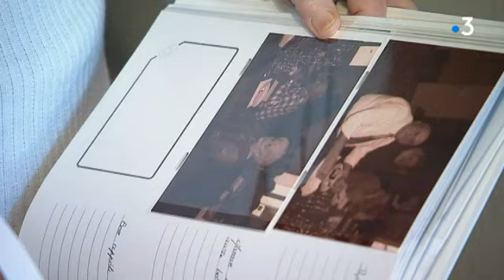Saint Valentin : Laure et Marius, mariés depuis 64 ans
A Saint-Martin de Tréviers (Hérault), Laure et Marius sont mariés depuis 64 ans ! "La saint Valentin, la fête des mères, c'est inoubliable chez nous. Si vous venez chez moi ce jour-là, vous vous croirez chez un fleuriste tellement il y en a."
Reportage : C. Plichart et N. Chatail
Retrouvez-nous sur :